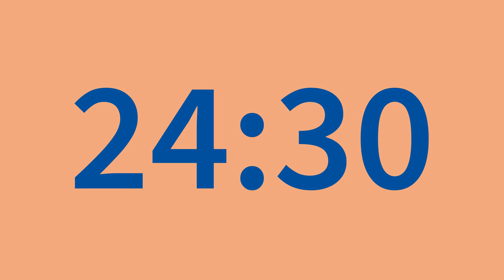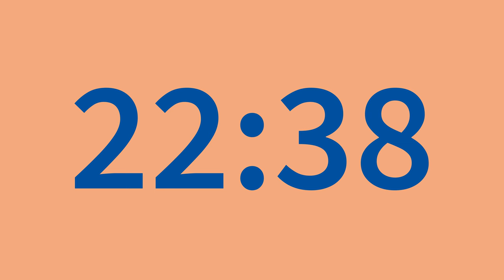30m countdown [silent; blue on peach; 4k]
A simple thirty minute timer. Inverts colour when finished.